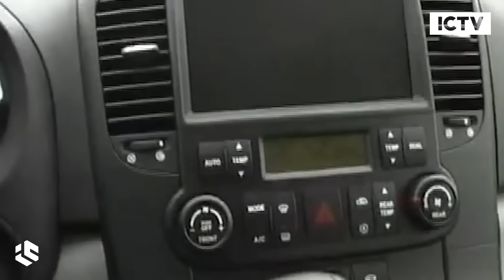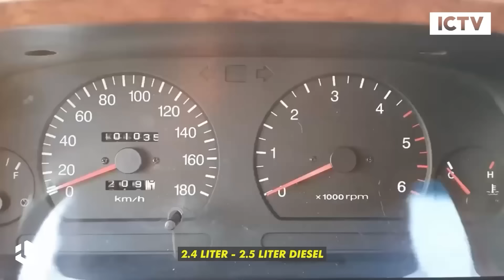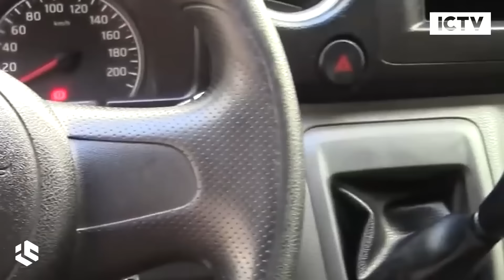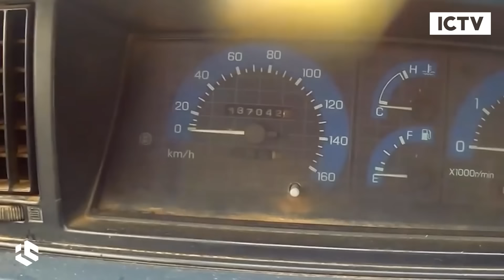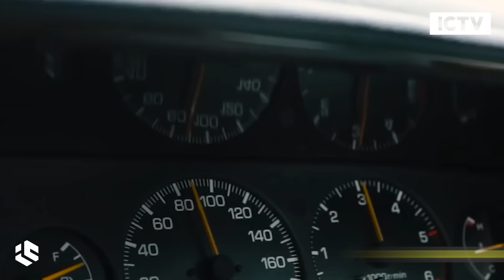10 Murang Van sa Pilipinas | Murang Van for Sale Philippines | Murang van second hand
10 Murang Van sa Pilipinas| Murang van second hand

murang van hatak ng bangko

murang van second hand

japan surplus van philippines

second hand van price in philippines

cebu minivan